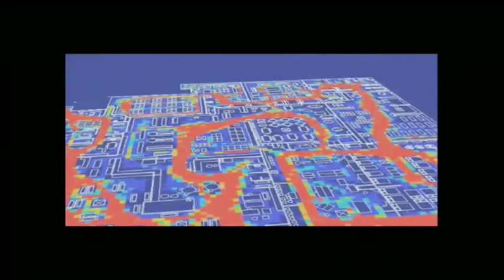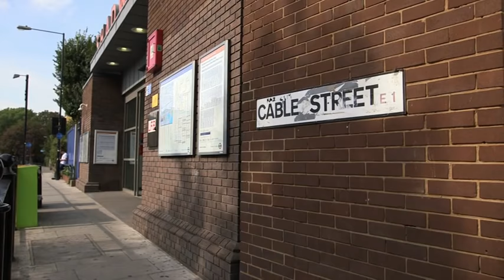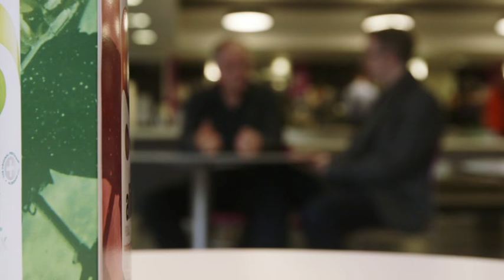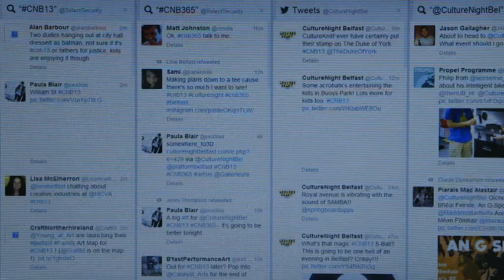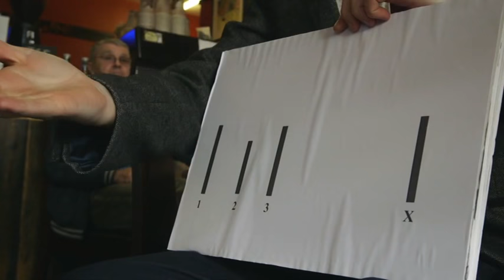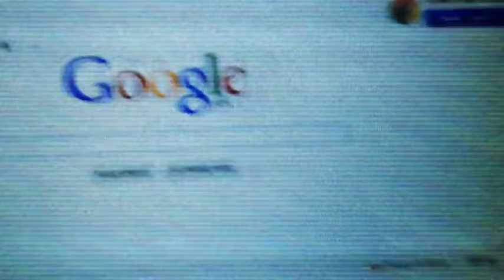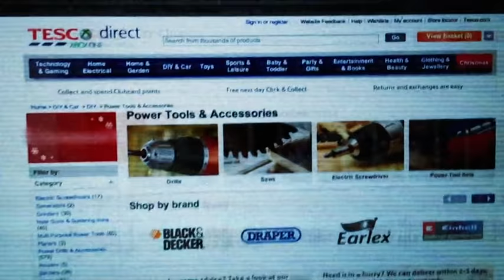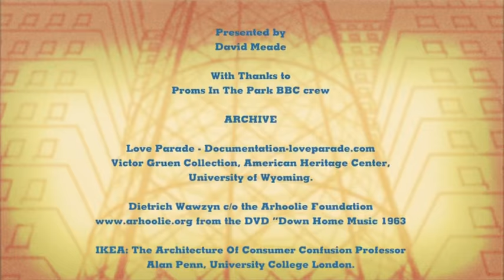Crowd Safety - Documentary on Crowd Control & Management Methods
For use in Crowd Safety Management Training only.